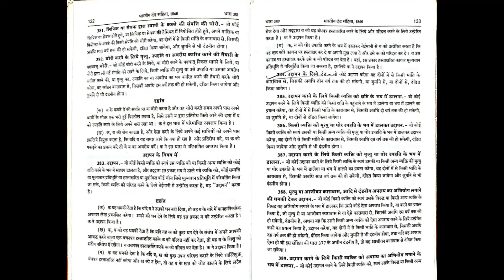book photo -section 10 to 500 -criminal case -ipc -indian penal code 1860